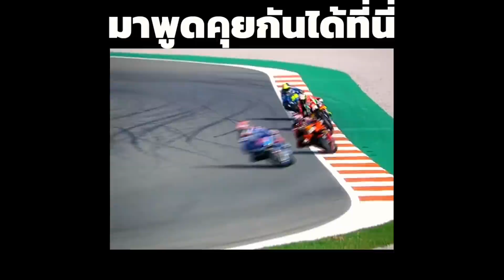ควาตาราโร่ ไม่เคยมีสิ่งนี้ สิ่งที่แชมป์โลกทุกคนต้องมี [motogp วิเคราะห์]